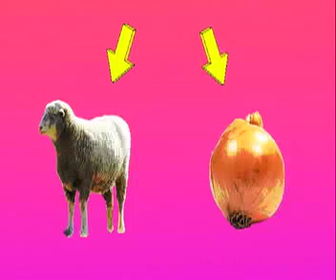WORD SNAZZ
A Gary & Chris Stevens film.

A spoof of popular british television program Catchphrase, presented by Ted Rawker.

Plant Pot Productions (formerly poo plop).